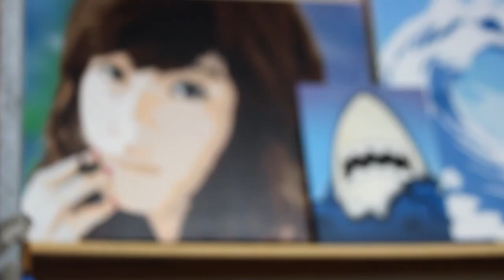ALONE | A short film by Myco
When I found this drawing by Beruseruku a couple months ago, I knew I wanted to stencilize it just to see how it would turn out. So I spent a night cutting, painting and filming this short. To me the drawing gives off a sense of quiet isolation or peaceful solitude which fits well with where I am in life right now. It also showcases the four classical elements (Water, Fire, Earth, and Air) in a very cohesive way.

Filmed with a Canon Rebel T3i
Editted with Adobe Premiere CS6 and After Effects